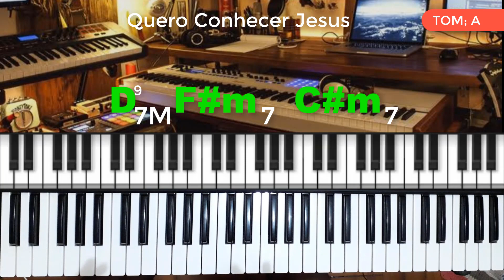VISÃO GERAL MUSICA QUERO CONHECER JESUS //EM VARIOS NÍVEIS-AULA TECLADO TALES SILVA #11